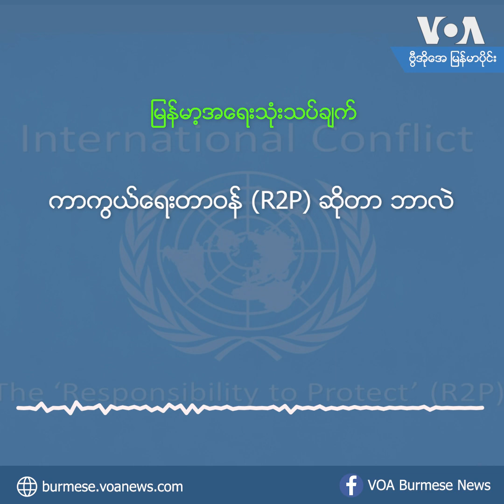ကာကွယ်ရေးတာဝန် (R2P) ဆိုတာ ဘာလဲ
ကုလသမဂ္ဂလုံခြံရေးကောင်စီမှာ တရုတ်နဲ့ ရုရှားက အမြဲတမ်းကန့်ကွက်မှာမို့ စစ်ရေးအရ ဝင်ရောက်စွက်နိုင်တဲ့ R2P ဖြစ် ကိစ္စဟာ မြန်မာနဲ့ အလှမ်းဝေးနေပါတယ်။ ဒါပေမဲ့ စစ်ကောင်စီကို လက်နက်မရောင်းဖို့နဲ့ ပြည်သူ့ဆန္ဒကိုလေးစားဖို့ ကုလသမဂ္ဂအထွေထွေညီလာခံက ဇွန်လ (၁၈) ရက်နေ့က ဆုံးဖြတ်ထားတာဟ အောင်မြင်မှုတခု ဖြစ်ပါတယ်။

VOA (မြန်မာပိုင်း) စာမျက်နှာကို ဖတ်ရှုနိုင်တဲ့ links များကို ဝင်ရောက်ရန်
burme1.global.ssl.fastly.net
burmes1.azureedge.net
729411.info